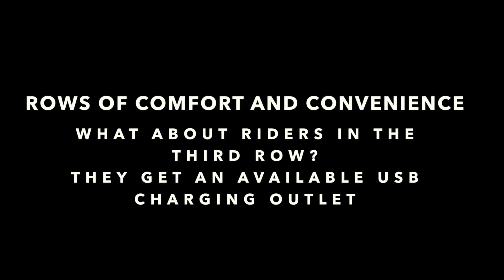17 Santa Fe 3rd Row